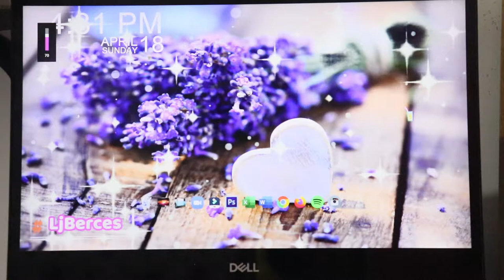AULA F2088 - RGB Gaming Mechanical Keyboard - My Own Unboxing and Quick Review - Blue Switches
AULA F2088 - RGB Gaming Mechanical Keyboard - Unboxing and Quick Review - Blue Switches

Anti-ghosting Design, Multi-function Alloy Knob, Knob controls volume,
3 kinds of Customizable LED lighting effects + 19 kinds of preconfigured RGB illumination effects
Design of Mechanical Shaft about 60 million keystrokes